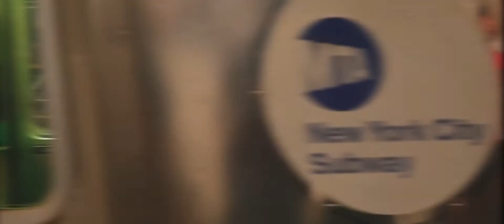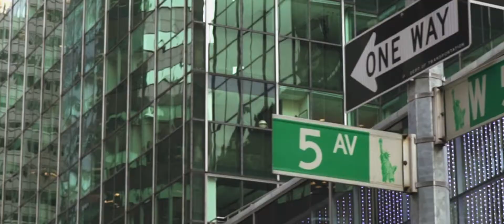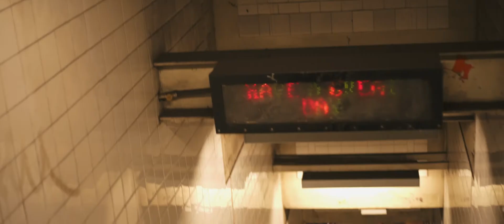There's nothing you can't do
Sony a7s
Canon EF 50mm 1.8
Sony Lens E-Mount 28-70mm
Vello Adapter EF-NEX
Graded on FIlmConvert 2.1